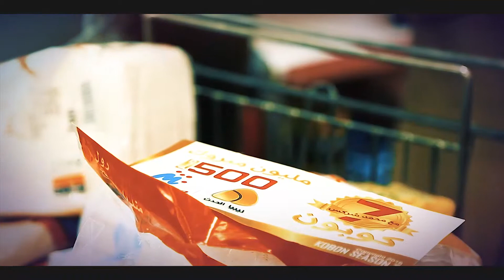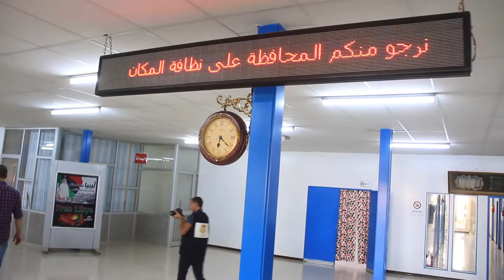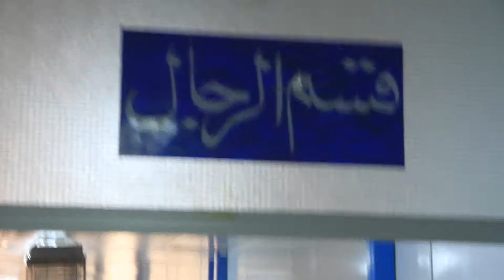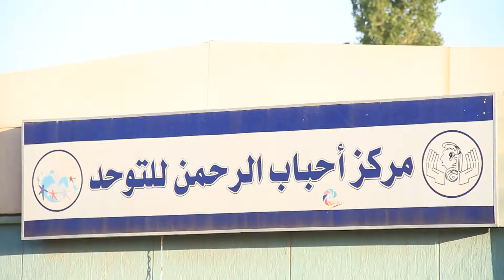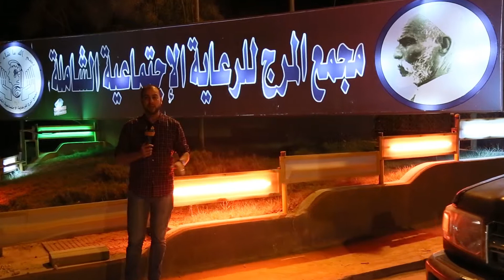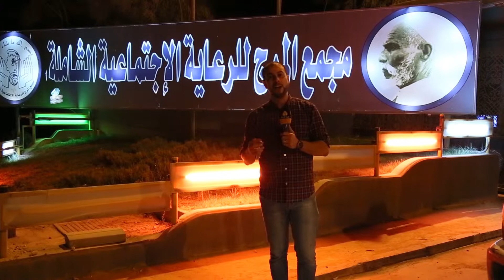برنامج كوبون 7 الحلقه 19مجمع الرعايه الاجتماعيه المرج 4 8 2018